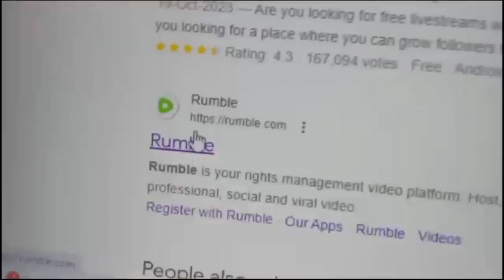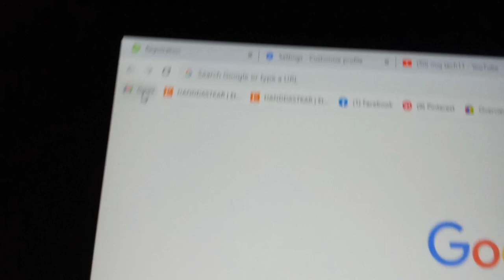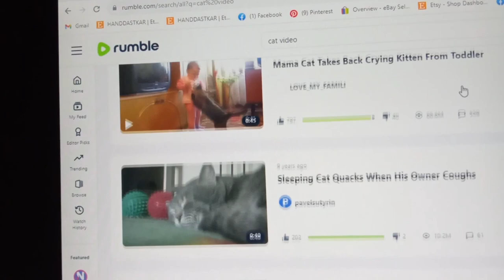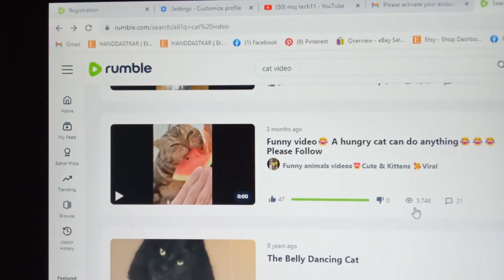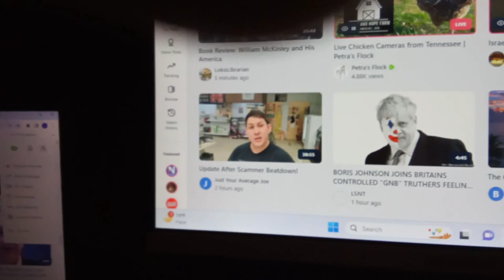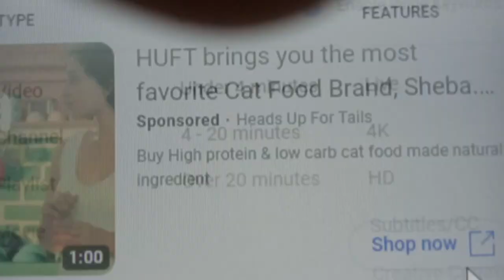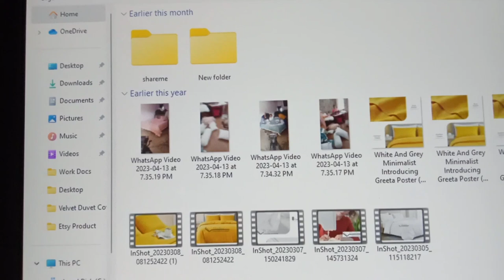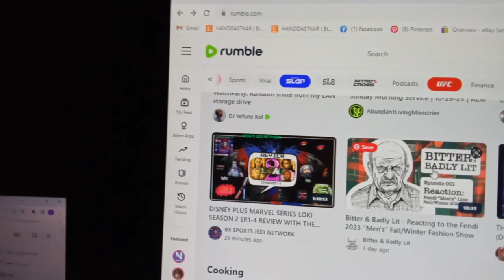Rumble.com se paise kaise kamaye || अब भारत में भी verify Karen करे!! rumble account kaise banaye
Enquires:-

how to verify rumble account with mobile numberrumble account verificationrumble account verification problemrumble account verification in indiahow to verify rumble account in pakistanrumble account verification in pakistanhow to verify rumble account in bangladeshrumble account verification problem solvedhow to verify rumble account 2023how to verify rumble account in indiarumble account verification in india 2022